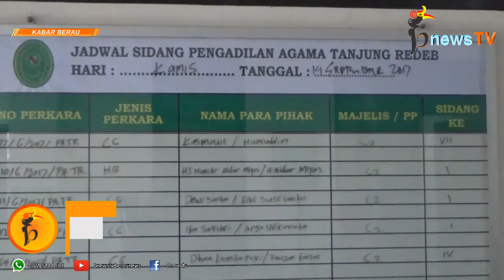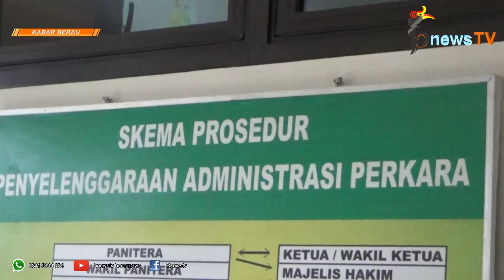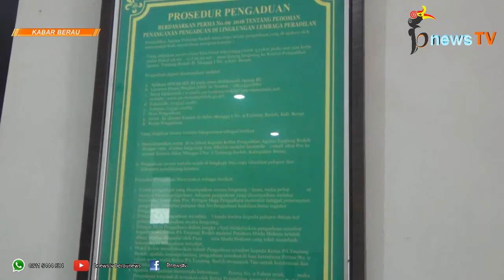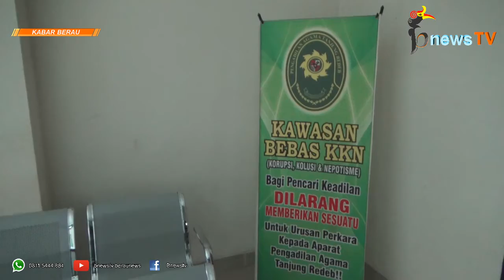Perceraian Tinggi, Pengadilan Agama Dituding Tak Maksimal Jalankan Tupoksinya?